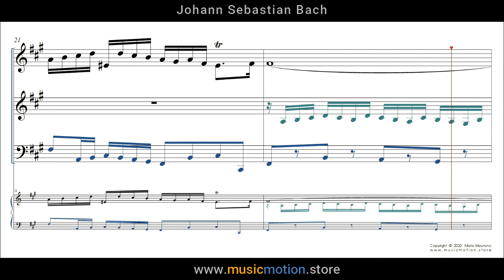Johann Sebastian Bach BWV 859 Prelude Nº 14 Score